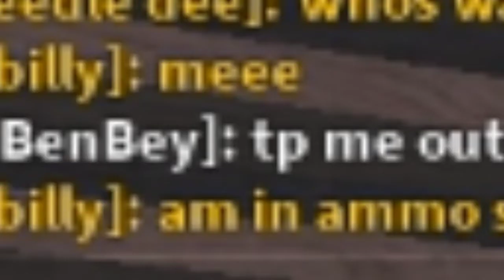western frontier darkrp - the bad company experience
will smiff

100 sub special that i released a little too early